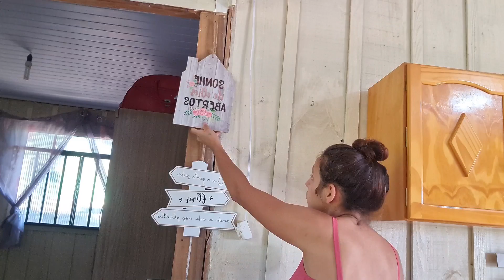CUIDANDO DO LAR|TIREI TEIAS DE ARANHA - UMA GERAL POR AQUI 🏡MACARRÃO DELÍCIOSO MEU DIA A DIA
oii flores,me chamo Silaine tenho 23 anos moro em Rosário do Ivaí, nesse lindo sítio e vida simples que cuidamos aqui com amor .sou casada com o Daniel do canal: canal do meu esposo

gratidão !!🌻